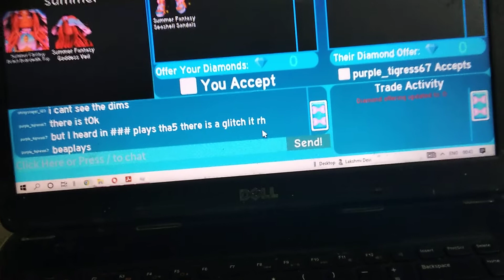caught a scammer in royal high